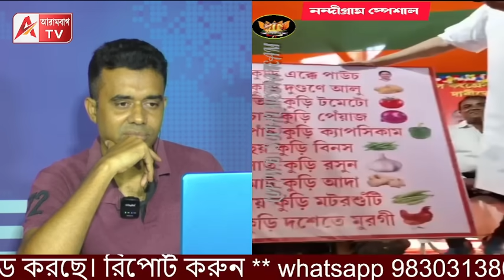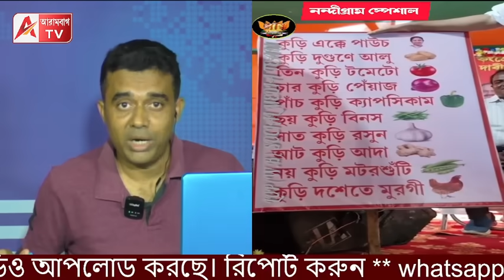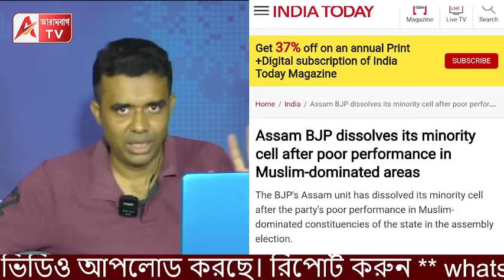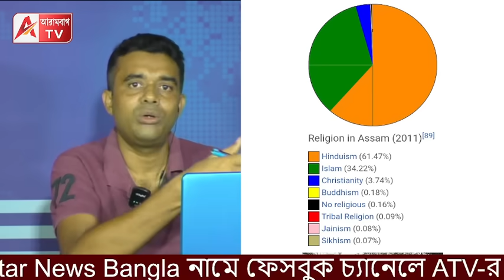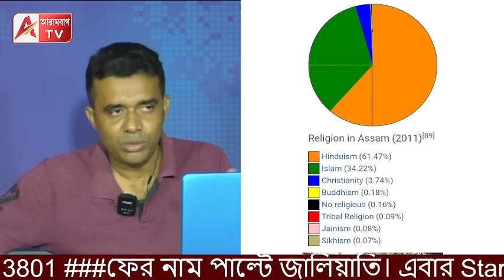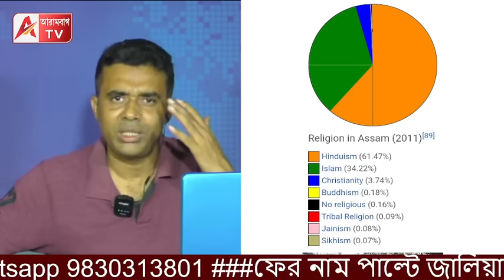২০ এককে পাউচ...! ২০-র অদ্ভুত নামতা শুভেন্দুর। এদিকে অনড়। আসামকে দেখো।